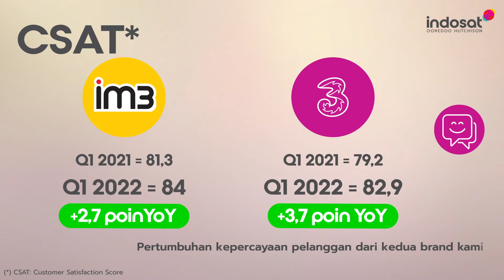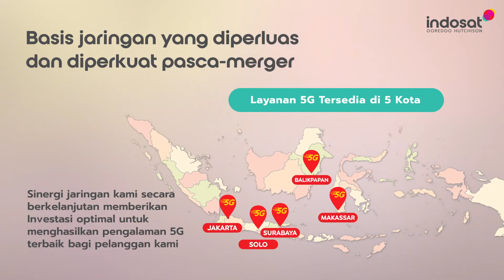Kinerja Kuartal Pertama 2022 Indosat Ooredoo Hutchison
Sahabat, Indosat Ooredoo Hutchison kembali melaporkan hasil keuangan dan operasional kuartal pertama tahun 2022 dengan capaian yang membanggakan! Capaian di awal tahun ini dapat kami raih berkat kerja keras di berbagai bidang mulai dari perluasan basis pelanggan, inovasi produk, inisiatif integrasi merger yang efektif, dan pengendalian biaya yang bijaksana.

Ingin tahu rangkuman pencapaian kami sebagai IOH di Kuartal Pertama 2022? Simak video berikut ini, ya.